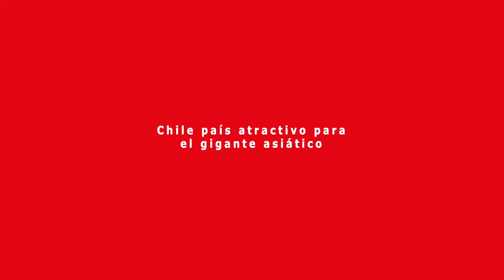Parlamentarios evaluaron XII reunión del Comité de Diálogo Político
Fue la duodécima versión del encuentro que año a años reúne a parlamentarios chilenos y chinos. Durante la ceremonia inaugural, hubo consenso en relación a que dicha instancia de trabajo es una excelente oportunidad para complementar el esfuerzo de los gobiernos en el fortalecimiento de la relación bilateral.
Participan en el video:
- Diputado Issa Kort, presidente del Comité de Diálogo Político Chile-China (Contraparte chilena)
. Diputada Ximena Ossandon
Más detalles de este encuentro en la nota publicada por el Programa Asia Pacífico